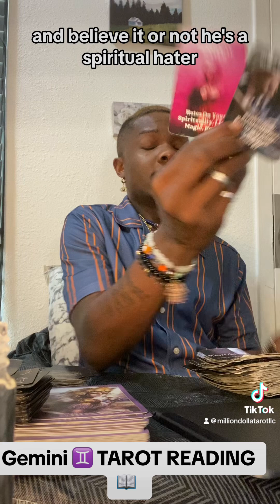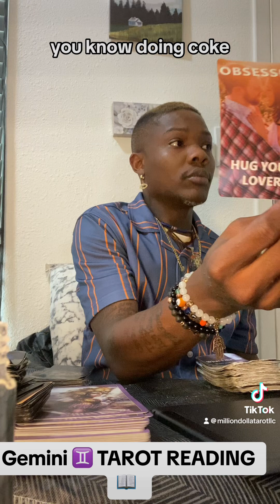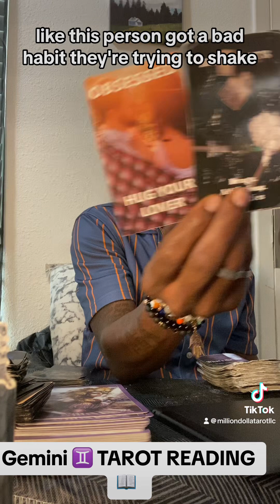GEMINI WAIT ! DONT MOVE JUST YET PAY ATTENTION TO WHATS GOING ON AROUND YOU!